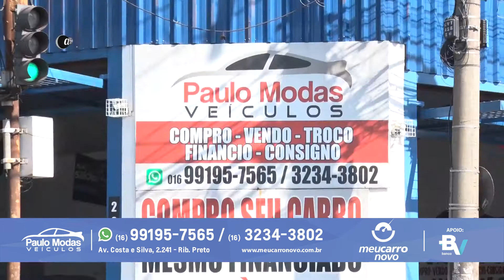FIAT IDEA 2014 | PAULO MODAS VEÍCULOS